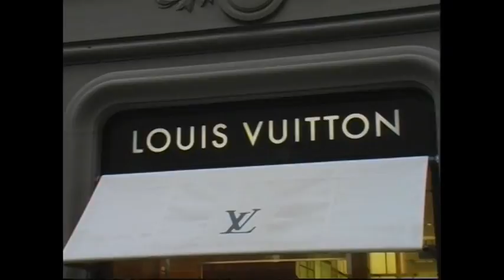NAPOLIVILLAGENEWS- EDIZIONE DEL 02/12/2010